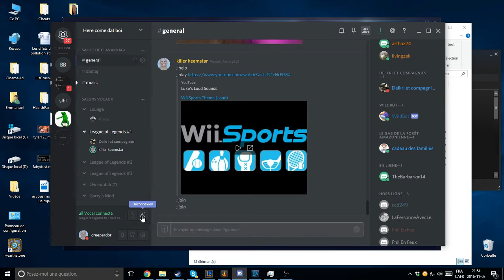Tutoriel Discord - Comment quitter un serveur Discord?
Comment quitter un serveur Discord?